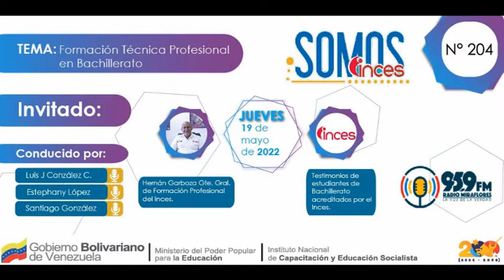Somos Inces Radio N° 204| Formación Técnica Profesional en Bachillerato